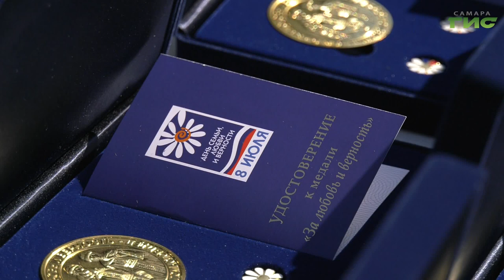В Самаре поздравили супружеские пары с Днем семьи, любви и верности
В День семьи любви и верности в Самаре поздравили не только молодоженов, но и пары, которые уже проделали долгий путь вместе. На набережной у Ладьи состоялось награждение тех, кто в браке уже больше четверти века. Подробности расскажет Светлана Кудрявцева.